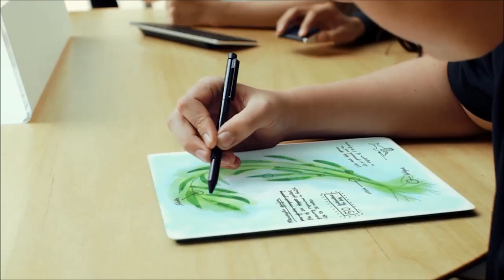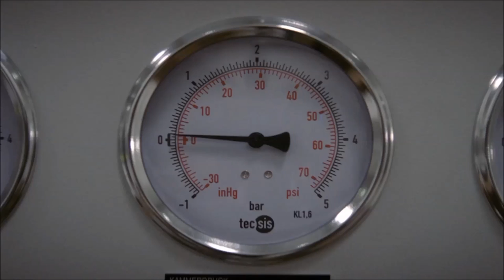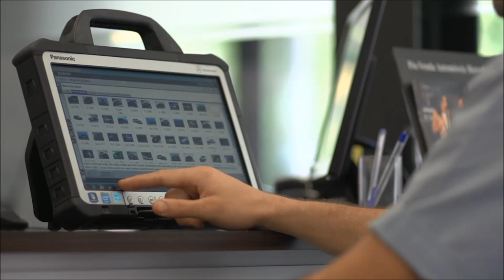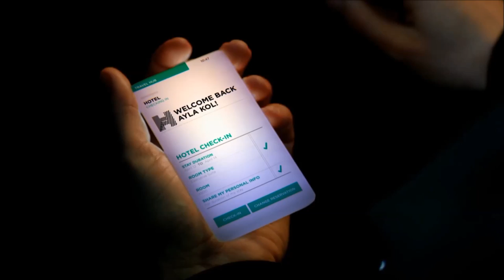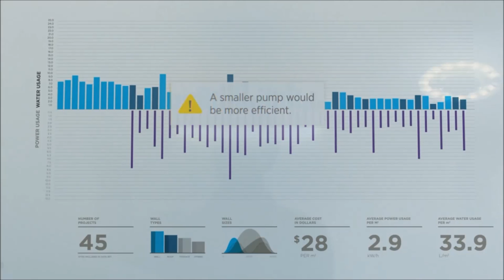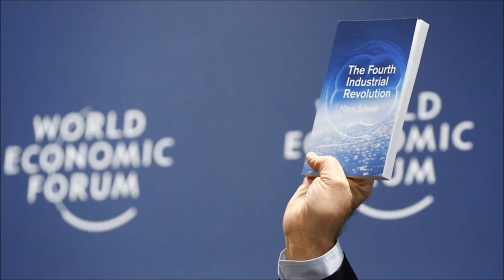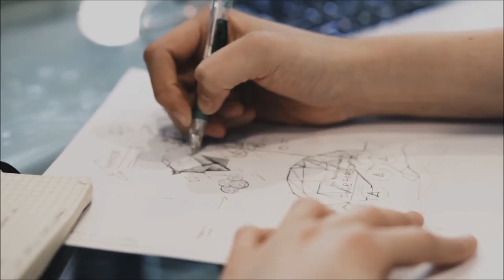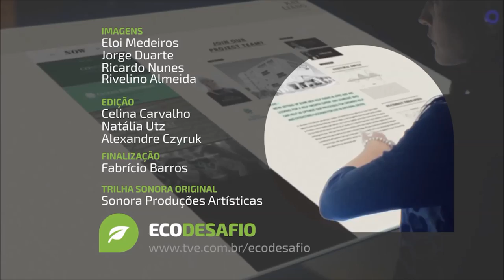Ecodesafio | TVE - O futuro do trabalho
Exemplos do avanço da robotização estão por todo o lado. Mas a medida em que a tecnologia avança, mudam as relações de trabalho. A fábrica  Adidas  vai parar de produzir algumas linhas de tenis com mão de obra chinesa e, de volta a Alemanha, anunciou a produção do primeiro tênis feito quase completamente por máquinas. Profissões são extintas e outras surgem do nada. Estamos preparados para esse novo mundo que o futuro desenha?  Domenico de Masi nos diz que o Brasil tem tudo para ser o país do presente e do futuro, mas pra isso vai ter que mudar.